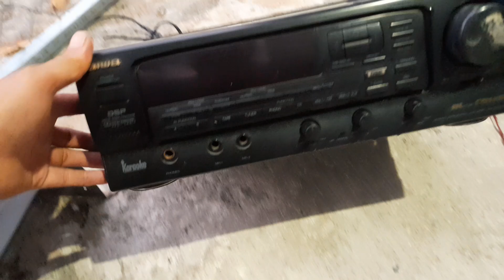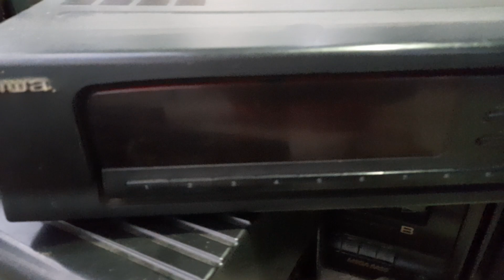50K - THỚT RADIO AIWA